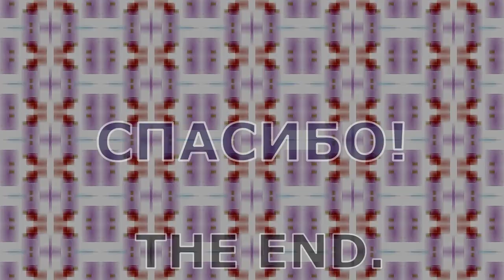📙 Период Муромати / 室町時代 / Муромати-дзидай (1336-1573) / История / Кратко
РЕКОМЕНДУЮ...
ЯПОНСКИЙ ФИЛЬМ:
СЕМЬ САМУРАЕВ / 七人の侍, 1954.
КНИГУ:
РИЧАРД ТЕЙМС - ЯПОНИЯ. ИСТОРИЯ СТРАНЫ
+ ССЫЛКИ:
ВСЕ ИЗОБРАЖЕНИЯ В ЭТОМ ВИДЕО ЯВЛЯЮТСЯ ИЗОБРАЖЕНИЯМИ В СВОБОДНОМ ДОСТУПЕ / ОБЩЕСТВЕННОГО ДОСТОЯНИЯ.
00:00 ПЕРИОД МУРОМАТИ / МУРОМАТИ-ДЗИДАЙ
03:59 ПРЕДЫСТОРИЯ
05:21 ДЗЕН-БУДДИЗМ
06:18 ОБРАЗОВАНИЕ
07:15 ВОЙНЫ И ЭКОНОМИЧЕСКОЕ СОСТОЯНИЕ
08:20 ЗАПАДНОЕ ВЛИЯНИЕ
08:56 ХРИСТИАНСТВО